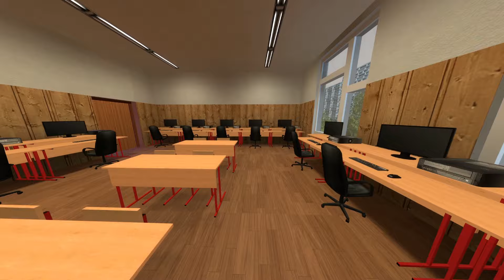Rosalia Bizcochito Nextbot in 3 School Maps!